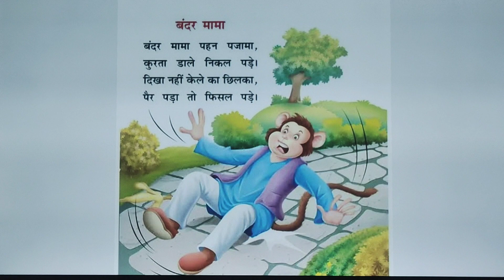बंदर मामा 🧠 || hindi Rhyme for children 👍